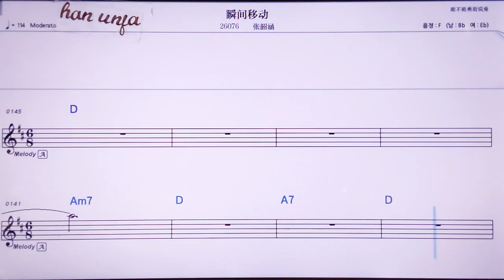💖쑨씨앤이뚱/짱싸오한 👍MR,노래방, 악보, 코드,Karaoke With Sheet Music